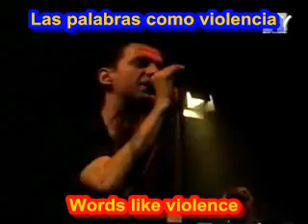Depeche Mode Enjoy the silence SUBTITULADO INGLES ESPAÑOL